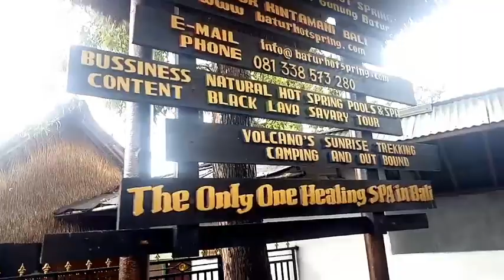PART 3 NYEMPLUNG || PERAYAAN HUT KE 20 TAHUN PSPS BAKTI NEGARA RANTING LALANG BUANA